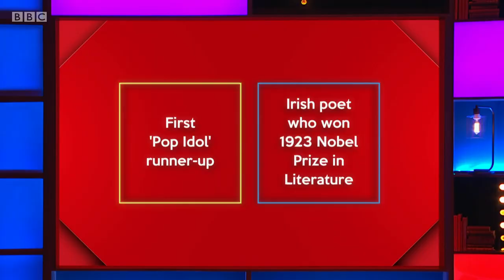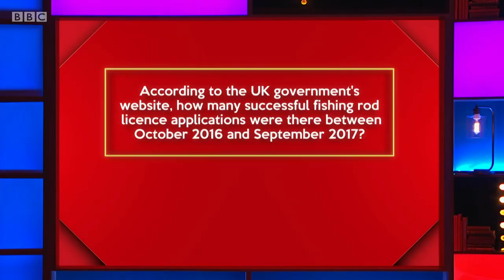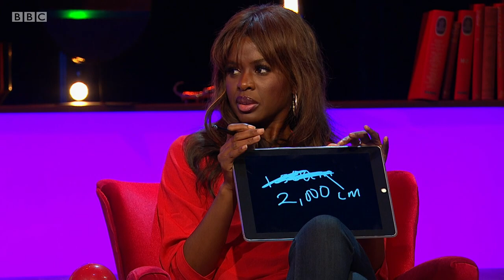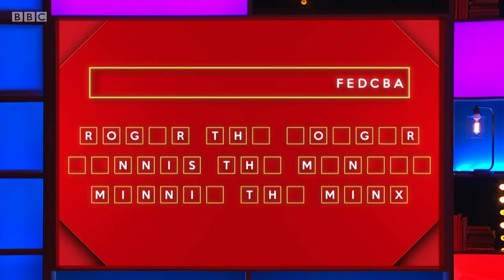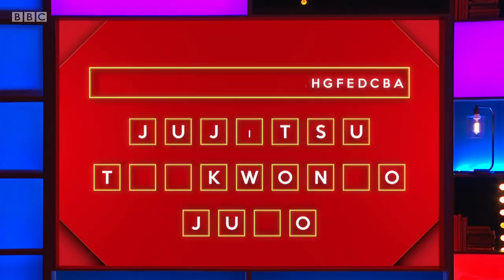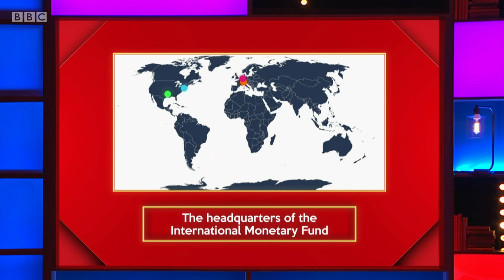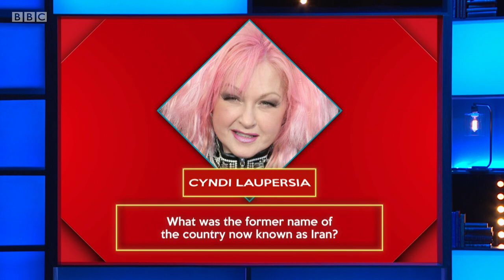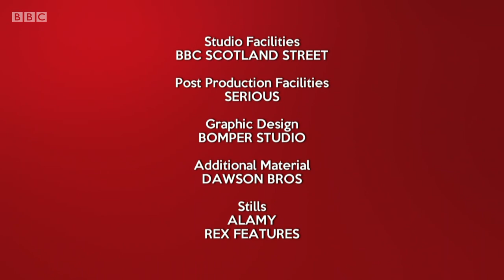Richard Osman's House of Games: Champions - S03E46 (09 Dec 2019)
June Sarpong, Richard Herring, Kate Williams, Dane Baptiste

This week, four previous winners go toe to toe testing their general knowledge skills in a variety of fun trivia-based games in Richard Osman’s House of Games: Champions.

Celebrity contestants Dane Baptiste, Richard Herring, June Sarpong and Kate Williams take on a series of quiz rounds selected by the host, quiz legend Richard Osman.
 A daily winner is declared following a quick-fire round at the end of each show as the scores are tallied across the week, resulting in an overall House of Champions winner being crowned at the end of the week.
 Will they opt for the much-coveted House of Games golden driving gloves, or instead go for the must-have branded golden fondue set?

Series 3 Episode 46 (m000c65l) (hd)